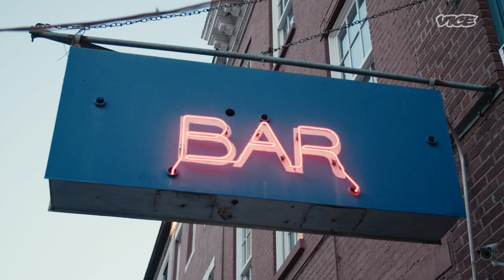Chef’s Night Out With Michelin Starred Don Angie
Angie Rito and Scott Tacinelli, chefs and married team of Don Angie in NYC’s West Village hit the town hard for the first time after recently having their first child. Known for their modern and exciting evolved Italian cuisine, they visit a legendary red sauce staple Arturos, one of New York’s most exciting new restaurants Dhamaka by chef Chintan Pandya, and a neighborhood staple Ernesto’s and Johnny’s Bar. They run into celebrity drummer Max Weinberg along the way, while eating some of New York’s top tier food.